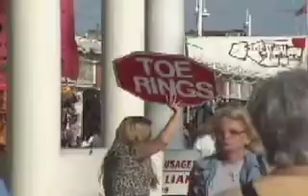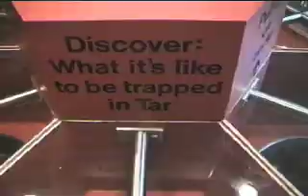Look But Don't Touch